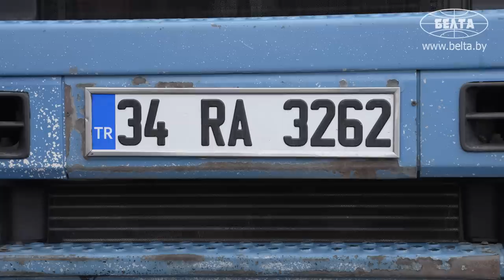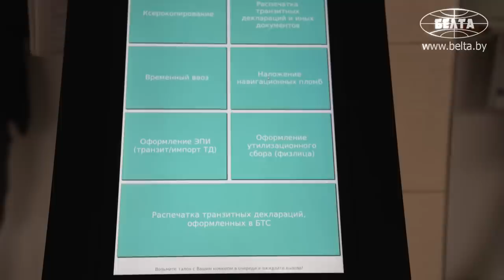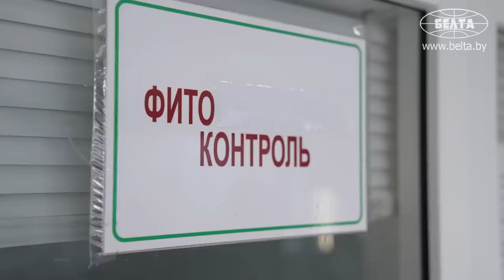Дальнобойщик: "Мучаемся по кругу ездить!" // Граница с Литвой: что говорят водители?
Сколько дней приходится стоять дальнобойщикам на границе? Что говорят сами водители про такое отношение к людям? В каких условиях приходится ждать очереди на границе? Съёмочная группа БЕЛТА поехала на пункт пропуска "Бенякони", куда теперь стекаются фуры из-за закрытия польской границы.

00:00 "Нечего есть людям там!" Что перевозят через белорусский пункт пропуска "Бенякони"?

01:22 Водитель из Турции: У меня рейс получается 25-30 дней! 15-12 дней раньше было!

02:12 "Ненормально!" Водители из Сербии про ситуацию на границе с Польшей;

02:34 "Стоял 58 часов, чтобы попасть в Беларусь!" // Что говорят белорусские водители, столкнувшись с огромными очередями на границе?

03:27 "Ничего хорошего ждать не надо, будет ещё хуже!" Почему?

03:57 Почему увеличились очереди в «Беняконях»?

04:45 "Стоишь в лесу, считай!" Ни воды, ни туалета!

05:01 Водитель из Казахстана: Мы и так ездим, месяцами дома не бываем! // Вместо 6 дней – две недели в дороге!

05:59 Водитель из Болгарии: "Здесь не стоял вообще!"

06:20 "Насчёт Беларуси не могу сказать ничего плохого!" Молдавские дальнобойщики про белорусско-литовскую границу;

08:04 "60 часов, 90 часов стоим! Нехороший момент…"

08:43 "Искусственно создавали очереди на границе!" // Начальник таможенного поста «Бенякони» про литовских коллег.